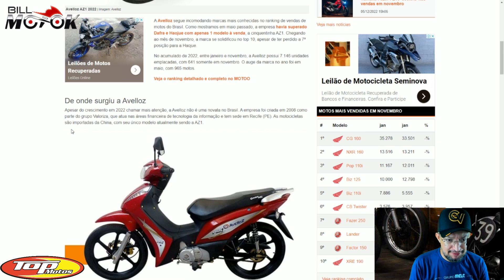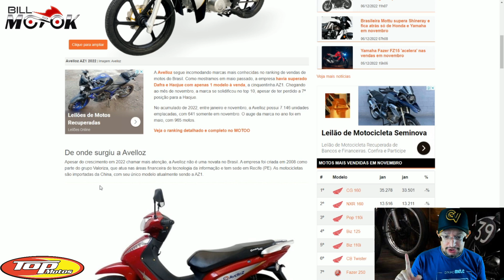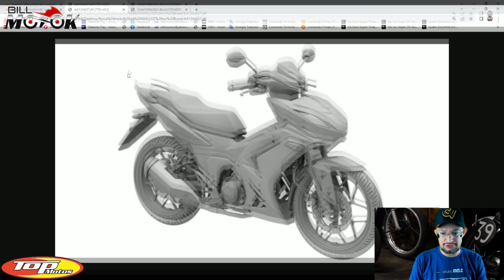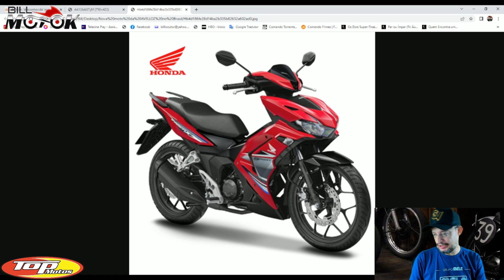Nova moto da AVELLOZ no BRASIL? Vou te contar tudo agora.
E os rumores são muitos em torno de um novo lançamento da AVELLOZ utilizando a patente da WINNER, vamos bater um papo sobre isso a partir de agora.

Capacete Cheiro Zero compre clicando no link com um preço especial

BOUTIQUE DO MOTOCICLISTA

Compre também pelo ZAP: 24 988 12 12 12

COMPRE ON-LINE OS MELHORES ACESSÓRIOS COM FRETE GRÁTIS